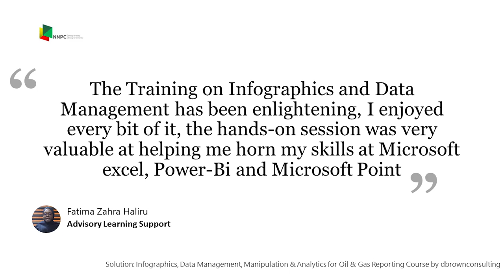dbrownconsulting Client Testimonial, NNNPC Gas Infrastructure Company Fatima Zahra